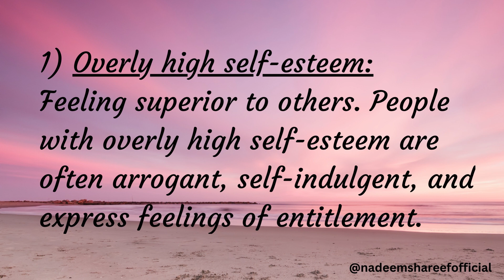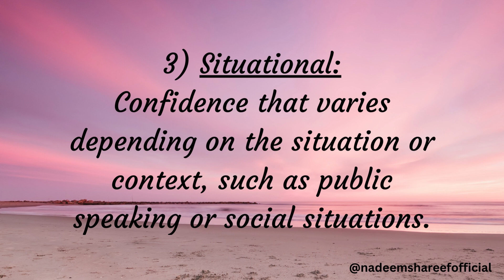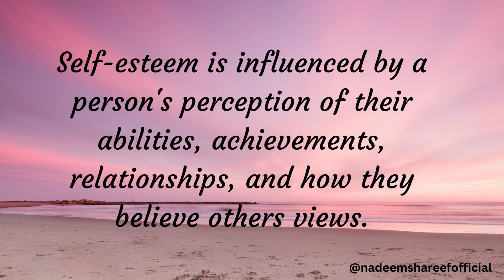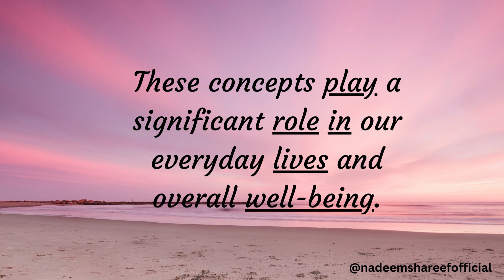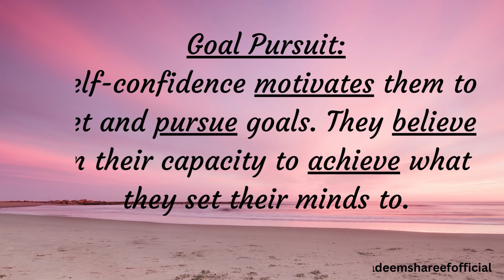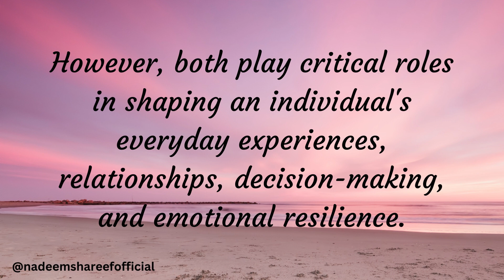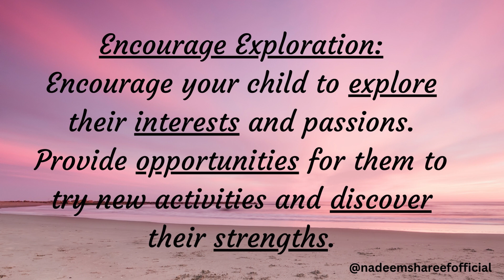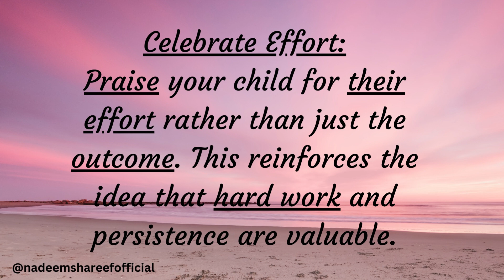How To Build Self-Confidence in You & in Your Children | Believe in Yourself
How To Build Self-Confidence in You & in Your Children,
How to find Self-Esteem in You.
Some of the best Motivational videos for getting inspired and motivated to be Your Best Self.
General information,Educational lecture,Effective communication,Passion,How passion can change the life,Calm,how to remain calm,Motivation,how motivation help,Procrastination,how procrastination can help in your life